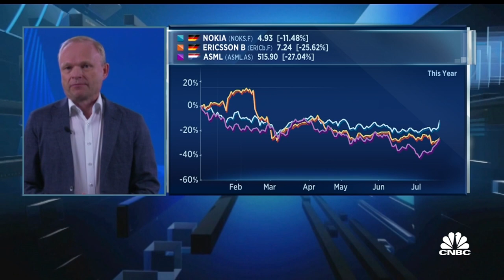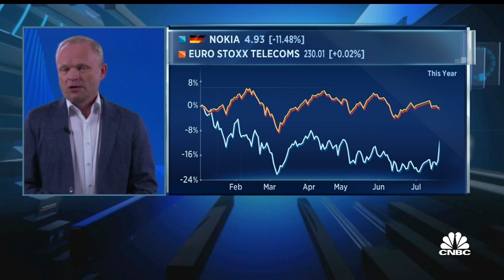Nokia CEO: Chip supply chain showing signs of improvement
Pekka Lundmark, CEO at Nokia, discusses the firm's Q2 figures, consumer demand for 5G and the supply chain issues facing the company.